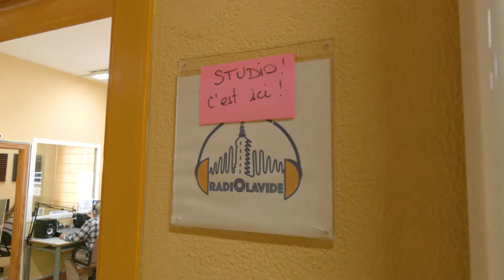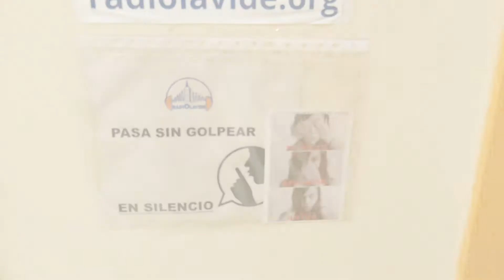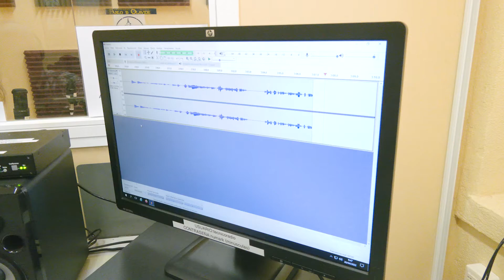"Mundo Sostenible"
Galardón ODS a la Universidad Pablo de Olavide (Sevilla), por su iniciativa ‘Mundo Sostenible’, podcast que da voz a iniciativas de sostenibilidad y promoción de la Agenda 2030.